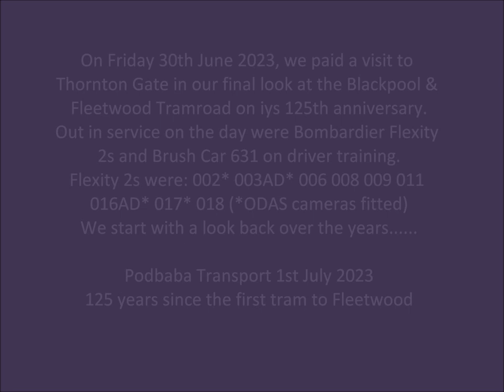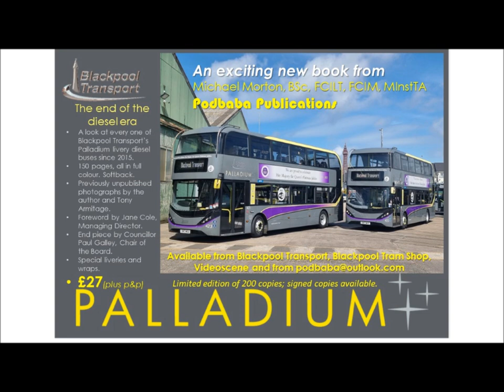"Fleetwood 125" - Blackpool & Fleetwood Tramway: Thornton Gate on Friday 30th June 2023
"Fleetwood 125" - One hundred and twenty five years of trams to Fleetwood.

On 1st July 1898, the very first electric tram ran to Fleetwood on the ground-breaking interurban Blackpool & Fleetwood Tramroad - said to be the only truly interurban tramway in the United Kingdom (Isle of Man is not part of the UK). Crossbench car 4 did the honours on the day and, exactly 100 years later, on 1st July 1998, Crossbench car 2, on loan from the National Tramway Museum (where it is preserved), ran the same journey at the same time with schoolchildren from Anchorsholme Primary School and Manor Beach Primary School greeting the tram with flags and much cheering just as they had done in 1898.
1st July 2023 marks the 125th anniversary of the opening of the line and it cannot, at least on here, go without being marked as a major milestone in the history of the Blackpool & Fleetwood Tramway.
Too many anniversaries have been missed in the last couple of years, such as the fiftieth anniversary of the one man operated cars in 2022, the seventieth anniversary of the Coronation cars in 2022 and 2023, the fiftieth anniversary of the last of the green and cream towing cars pulling all cream trailers in 2021 and 2022 when it could have been so easily replicated using 675 and T2. All of these anniversaries, as well as Fleetwood 125 could have brought much needed revenue streams to Blackpool Heritage Trams tours but, instead, they have been ignored in order to run the same few trams day in and day out, getting dirtier by the day.

On Friday 30th June 2023, we visited Thornton Gate and photographed the Bombardier Flexity 2 trams in service as well as catching Brush car 631 on a training trip to Fleetwood and return.

Flexity 2s in service were: 002* 003AD* 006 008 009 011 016AD* 017* 018

As the day turns from the end of the first half of 2023 into 1st July 2023, we arrive at that 125th anniversary of trams to Fleetwood.

We hope you have enjoyed the series as we have looked at key points that were not only stations on the Blackpool & Fleetwood Tramroad but have become key stations on the very modern Blackpool & Fleetwood Tramway.

It costs nothing to be a subscriber and you will be kept up to date with our presentations.

1st July 2023